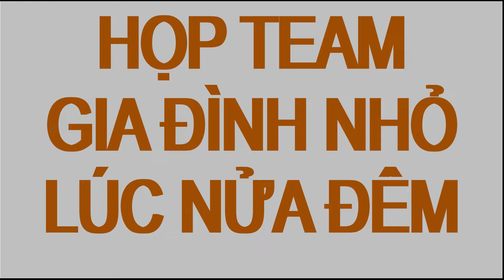SỐC VÀ MỆT - NỬA ĐÊM DỰNG DẬY HỌP TEAM - BỰC BỘI BÁN CHỒNG LUÔN - NĂN NỈ MUỐN CHẾT MỚI CHỊU VÔ NGỦ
Sau khi xuất bản một số clip, Team tiến hành họp nhóm để trao đổi và rút kinh nghiệm làm sao để kênh có thêm nhiều lượt đăng ký hơn và nhiều lượt like hơn.
Nhưng quan trọng nhất mà Team hướng đến là cố gắng hết mình để đáp ứng sự yêu thích và mến thương của tất cả mọi người.
Mến chúc tất cả chúng ta an làn và như ý.
Trân trọng